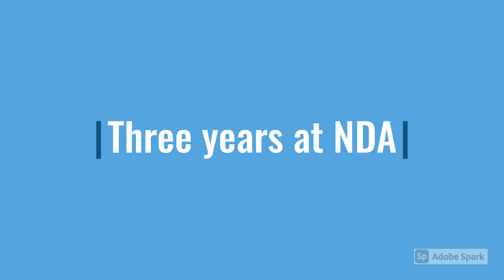How to become a pilot in Indian Air Force after +2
This video will explain the steps to become a pilot after +2 Examination

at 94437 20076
Can you crack the NDA Exam?
Do you have the skill